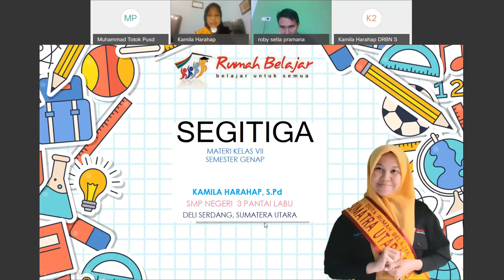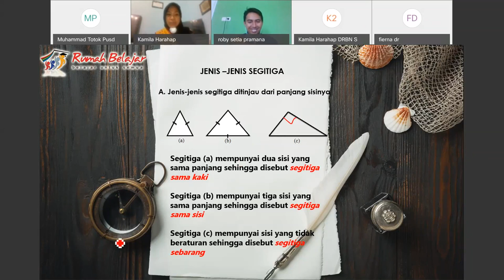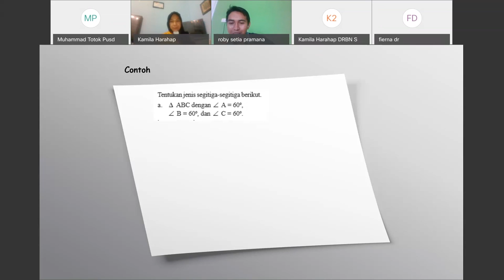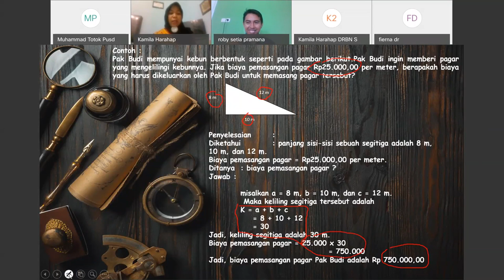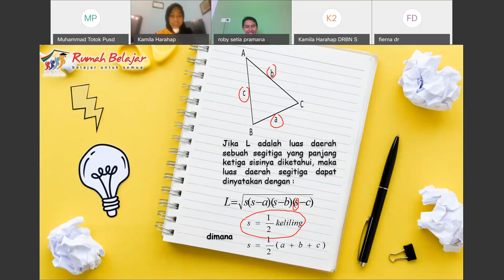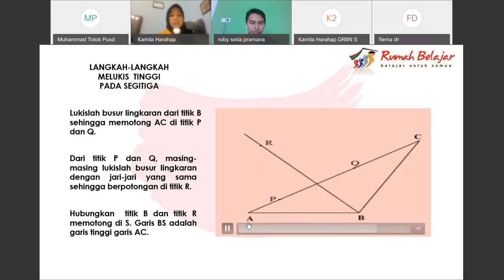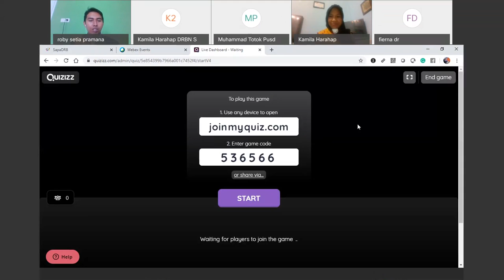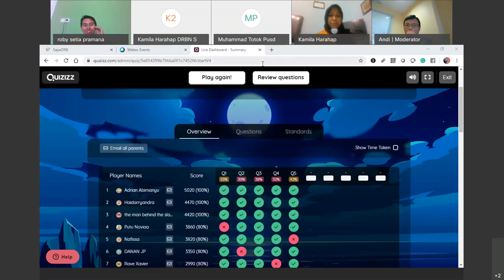Matematika SMP - Segitiga oleh Kamila Harahap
Halo, Sahabat Rumah Belajar, untuk mendampingi kalian yang sedang belajar di rumah, yuk simak video Belajar Bersama Duta Rumah Belajar Kamila Harahap dengan materi Segitias mapel Matematika untuk satuan pendidikan SMP.